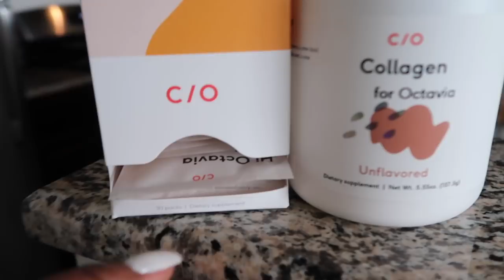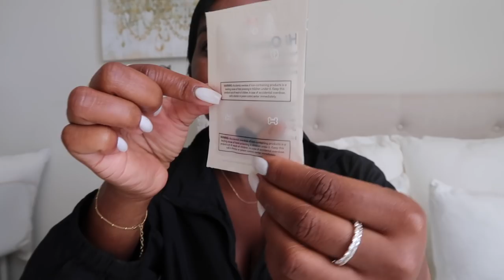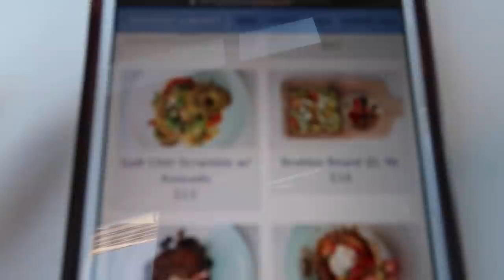Weekly Vlog | bike riding in nyc, retail therapy & healthy routines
READ ME : Care/of works hard to recommend supplements based on scientific research and your personal goals. As a friendly reminder, supplements aren’t intended to diagnose, treat, cure, or prevent any disease.
Hey All, sorry I've been MIA- super stressed rn with life and everything else lol . Really hope you all are well though! Keep safe & have a great week :)

This vlog is from the previous weeks Aug 30th-Sep 10th ish

*** also I know someone’s gonna mention it so I only threw out the mascara because I’ve use it about 10 times and it always does that with or without the mist 🥴

Outfits:
Poplin shirt dress
Mom fit shorts
Superga sneakers
LV Scarf